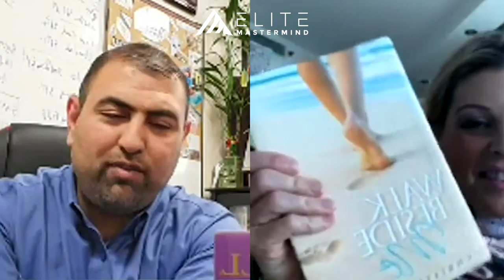Mindset Restart | Christine Handy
--Episode 321--
Elite Mastermind Presents:

Success Series | Christine Handy and Vahid Chitsaz

Learn how Top Professionals around the world are utilizing their very own Success Principles!

Elite Mastermind